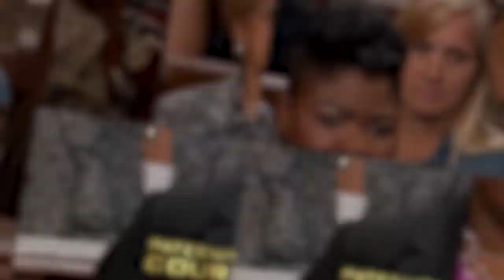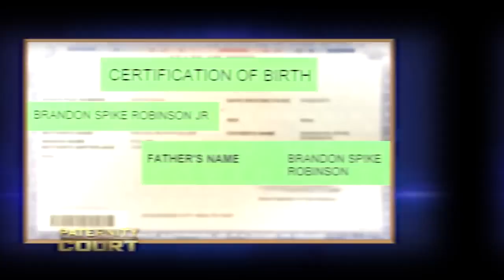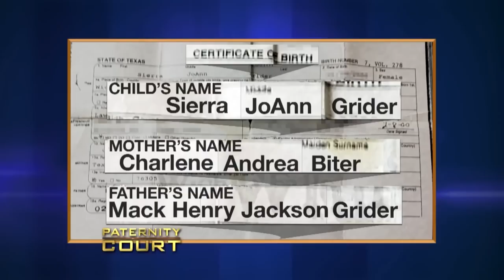Most Emotional Reveals on Paternity Court !!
Paternity Court is a television court show that focuses on paternity testing to determine the father of a child. The show is hosted by a retired family court judge, who hears cases from plaintiffs seeking to prove paternity and defendants contesting paternity claims. The show typically follows a similar format for each case, with the judge hearing testimony from the parties involved and any relevant witnesses, reviewing any available evidence, and ultimately rendering a decision on paternity. The show often deals with sensitive and emotional issues and aims to provide a forum for individuals to resolve paternity disputes in a respectful and fair manner.